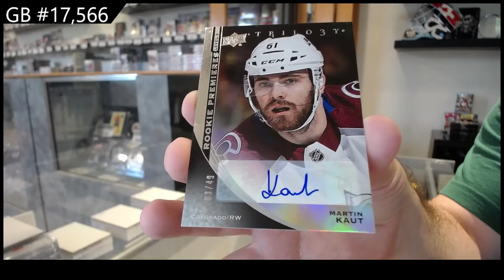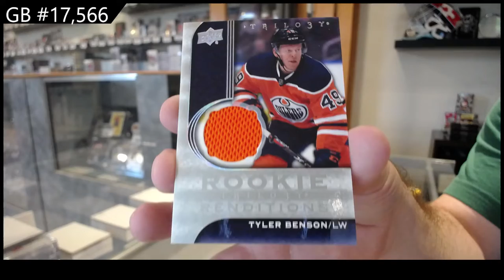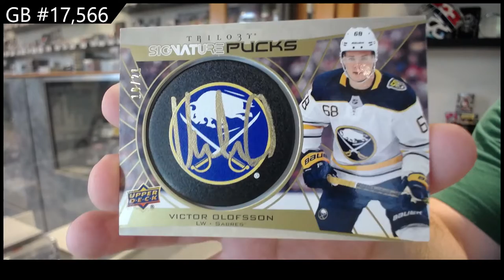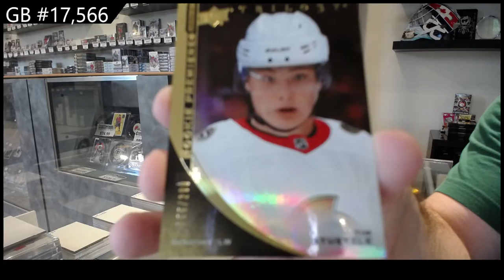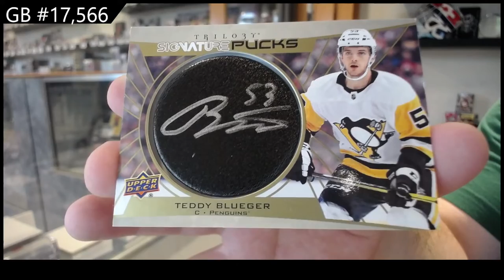20-21 Upper Deck Trilogy Hockey 3 Box Break - C&C GB #17,566